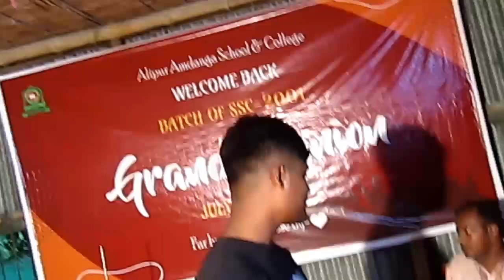সাদা সাদা কালা কালা গানটিতে দর্শক মাতাললেন কামরুল হাসান || Tumi_Bondu_Kala_Pakhi || ALIPUR,ULLAPARA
অলিপুর আমডাঙ্গা স্কুল এন্ড কলেজ
       WELCOME BACK
     ব্যাচ- এস.এসসি ২০০১

পুনর্মিলনী অনুষ্ঠান এবং
সাংস্কৃতিক অনুষ্ঠানে গান গাইলেন কামরুল হাসান।
             পুনর্মিলনী-২০২৩ খ্রীঃ
        এস.এস.সি ব্যাচ-২০০১ খ্রীঃ
    ১ জুলাই ২০২৩ ইং, শনিবার অনুষ্ঠিত হয়।

স্থানঃ অলিপুর আমডাঙ্গা স্কুল এন্ড কলেজ মাঠ প্রাঙ্গণ।
(কলেজ রুম)

আয়োজনে: এস.এস.সি ব্যাচ-২০০১ খ্রী: প্রাক্তন ছাত্র-ছাত্রী বৃন্দ।